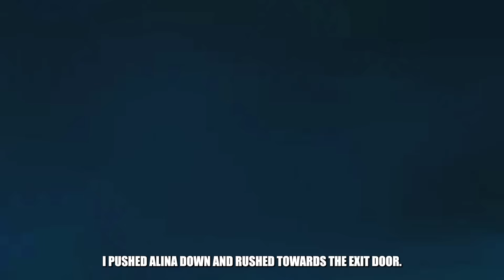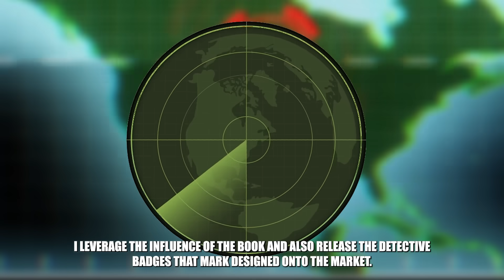The Special Recipe Of My Innocent Girlfriend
Hi, I’m Dash. A professional photographer.
I usually spent my time on the streets taking beautiful shots. That day, while engrossed in capturing street corners, a beautiful girl accidentally appeared in the frame of my camera. As if fate had orchestrated it, I fell for her at first sight.